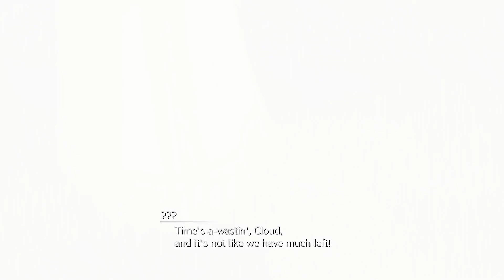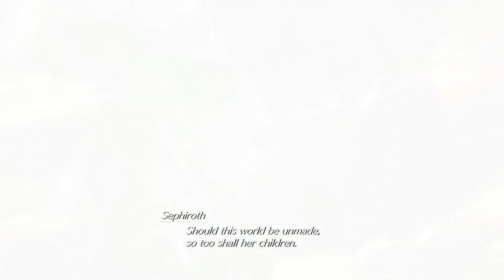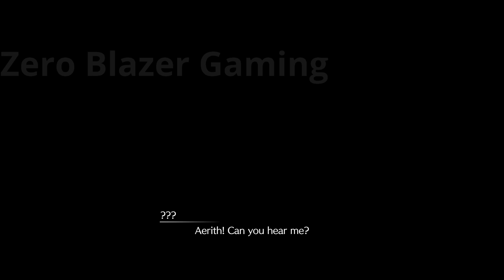Final Fantasy 7 Rebirth 129 Chapter 14.1 The Chains of Broken Fate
Blind Play through of the game playing on PS5 With disc